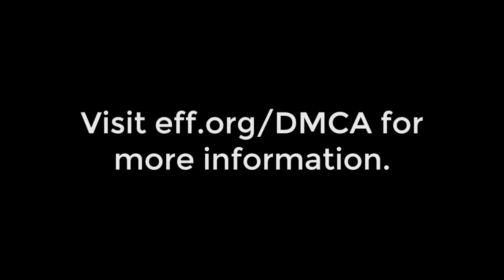DMCA 1201 Hearings 2018: Fair use advocates discuss how it impacts audiovisual works [Intro Clip]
Section 1201 of the Digital Millennium Copyright Act (DMCA 1201) makes it illegal to get around any sort of lock that controls access to copyrighted material. Every three years, we visit the U.S. copyright office to request exemptions for these prohibitions.

At the 2018 DMCA 1201 exemption hearings, Cory Doctorow spoke with a group of advocates for "Class 1" exemptions, to use audiovisual works for criticism or commentary, including Jack Lerner, UCI Law School; Betsy Rosenblatt, Whittier Law School; Tisha Turk, University of Minnesota Morris; and Art Neill, Director, New Media Rights.